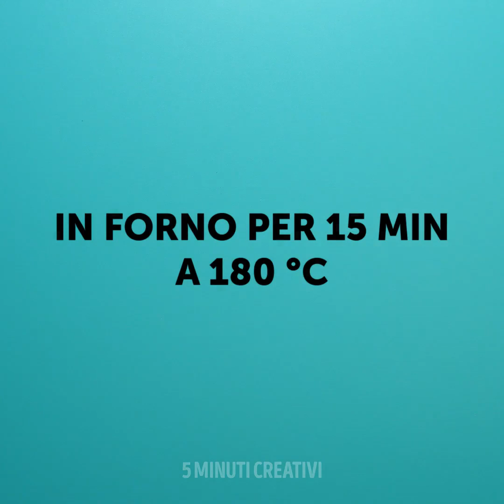32 Idee Semplici per Fare i Dolci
DELIZIOSE IDEE PER FARE I DOLCI

Beh, a chi non piacciono i dolci?! La vita è più bella quando è più zuccherata. E oggi abbiamo deciso di preparare un video pieno di ricette interessanti pensato apposta per i più golosi. Queste idee sono super semplici e veloci da realizzare, quindi non avrai problemi! Per prima cosa ti faccio vedere come fare il gelato con le caramelle mou.

Dopo, ti mostreremo come fare una deliziosa torta fatta di frutta. È sicuramente molto sana ed è l’ideale per le calde giornate estive. Poi, ti faccio vedere come preparare le fragole ricoperte di cioccolato. È un dolcetto a cui nessuno può resistere. Inoltre, ti mostreremo come preparare una le pere in pasta sfoglia al forno e una deliziosa torta mousse al Kinder bueno. Sei pronto? Allora, iniziamo!

Segnalibri:
1:49 - Gelato con le caramelle mou
5:06 - Torta fatta di frutta fresca
8:08 - Fragole ricoperte di cioccolato
11:02 - Pere al forno con pasta sfoglia
11:50 - Torta mousse al cioccolato